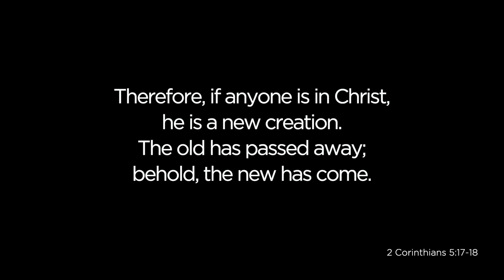Jesus Changed My Life